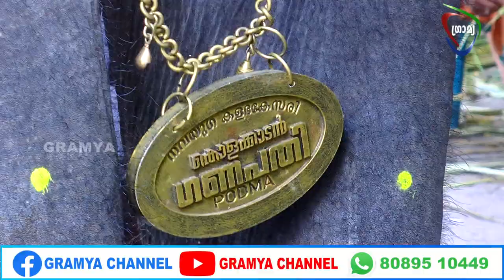പെരിങ്ങോട്ടുകര എരണേഴത്ത് മംഗലത്ത് മഠം വിഷ്ണുമായ ക്ഷേത്രത്തിൽ ദേവീഉത്സവം